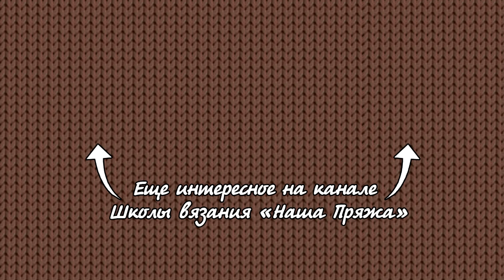МЕГА объёмный колос – НОВЫЙ узор спицами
Красивый новый узор выполнен спицами из объёмных колосков, от Катерины Мушин.
Набрать количество петель кратно 4+1+2 петли.
Повторять 3-6 ряды схемы.